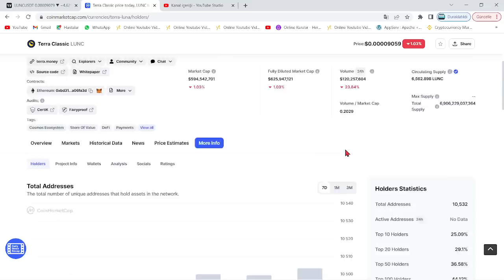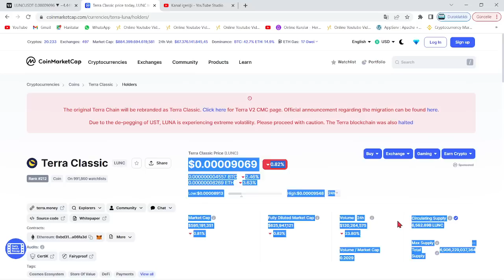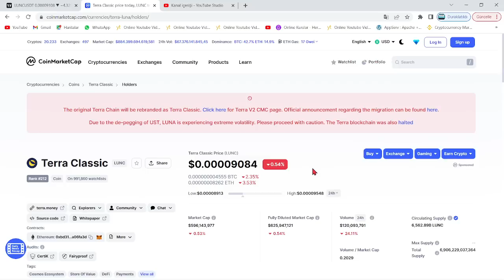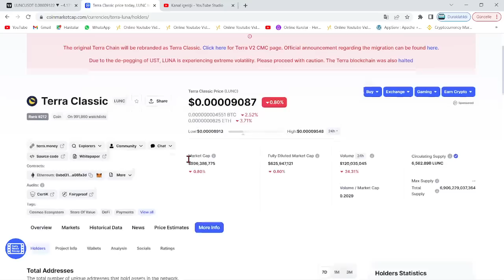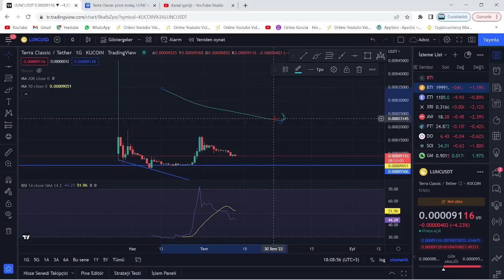TERRA LUNA BOĞA🚀LUNC NEZAMAN 1$ OLACAK🔥LUNC YAKINDA GELECEK 2.DALGA VE BİNANCE YAKIMI 1$ GETİRİR Mİ🚀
Bu videomuzda kripto borsalarında oldukça popüler bir coin olan Luna(Terra Luna) coin'i inceledik. Sürekli bir artış sağlayan ve stake, elde tutma oranı en büyük coinlerden olan Luna'nın teknik analizini gerçekleştirdik. Luna coin'in destek ve direnç noktalarını belirterek kısa, orta ve uzun vade hedeflerinden söz ettik. Luna alım ve satım noktalarını belirleyerek, hangi noktadan almalıyız? Gibi sorulara yanıt olmaya çalıştık. Luna, an itibariyle 0.02 dolar fiyatlarına kadar günler içinde tarihi bir geri çekilme yaptı. Son gelişmelerle birlikte luna binance tarafından delist edildi iddiaları ve Luna'daki arz artışı hakkında konuştuk. Son gelişmelerle birlikte Luna önce tamamen Binance tarafında delist edildi ve hemen akşamına yeniden listeleyeceklerini duyurdular. Ayrıca anlık olarak Terra ağı durdurulmuş durumda. Son gelişmelerle birlikte ünlü kripto borsası FTX ve crypto.com bugün saat 19.45'de terra luna'yı delist edeceklerini belirttiler. Son dakika gelişmeleriyle birlikte terra luna'nın tamamenn kapatılması ve ethereum ceo'su vitalik buterin'in luna çağrısı hakkında konuştuk. Terra Luna ekosistemi çatallamaya gidiyor ve eski luna luna classic olarak devam etmek şartıyla yerine yeni bir ekosistem ve yeni bir coin geliyor. Son gelişmelerle birlikte Terra Ceo'su Do KWon, Güney kore meclisine çağrıldı. Brandt'den şaşırtan bir luna yorumu geldi ve çatallama konusunda kuruldan red bekleniyor. Son gelişmelerle birlikte Coinbase, WLUNA ve USDT'yi 27 MAyıs 12.00 tarihinde işlemlerini durduracağını açıkladı. Son gelişmelerle birlikte terra 2.0 ve çatallam konusunda 7 gün sürecek oylama başladı. Do-kwon'un terralabs'ı çöküşten günler önce feshi, biliyor muydu sorusunu akıllara getiriyor. Bu videoda yatırım tavsiyesi verilmemiştir. Güney kore tarafından Do Kwon'a 79 milyon dolar ceza kesildi ve hali hazırda the moon, twitter'dan 7 trilyon arzla 1 dolar mümkün mü? tweetini atarak Cz gibi yakım istediğini belirtti. Son gelişmelerle beraber do-kwon terra 2.0'da şaşırtan bir değişime gitti ve 3 büyük borsa olan upbit, bithumb ve coinone'dan luna'ya delist kararı çıktı. Son dakika haberiyle beraber do kwon, luna'da yakım yapılmayacağını belirtti. 22 MAyıs itibariyle Cz, redditte soru cevap etkinliği yaptı ve sorularda luna da vardı. Luna'da son dakika haberiyle MEXC borsası luna yakmak için oylama başlattı. Oylama twitter'da sürüyor. Güney kore yaptırımlarıyla Upbit, Hotbit ve coinone dahil 5 kore borsası tazminat ödeyecek gibi duruyor. Ayrıca kore polisi luna vakfının para zimmetlediği iddiasıyla fonlarının durdurulmasını talep etti. Do Kwon, twitter'da yaptığı paylaşımla Terra 2.0 için inşa edilen phoenix finance borsasını duyurdu. 25 mayıs tarihi itibariyle Binance topluluğa uyacağız tweet'i ile lunayı listeleyeceğini ima etti. Bybit de yarın 09.00'da(26 mayıs) Luna'yı lunc olarak değiştirecek ve terra 2.0 an itibariyle geliyor. Binance, 31 MAyıs saat 11.34'te luna v2 listeleyecek. Eski luna(Lunc) an itibariyle Binance'da listelendi ve fiyatı günlük zirvelerde. Alım satıma 12.30'da açılacak. Son gelişmelerle fatman bir stablecoin sürüleceğini iddia etti. Son gelişmelerle birlikte ustc stablecoin'i arzının %10u tek seferde yakıldı.